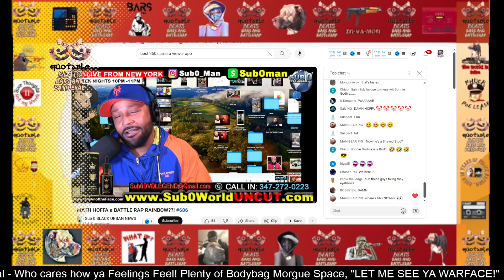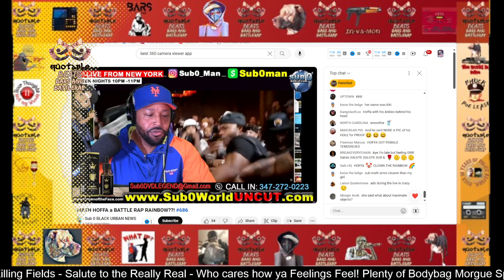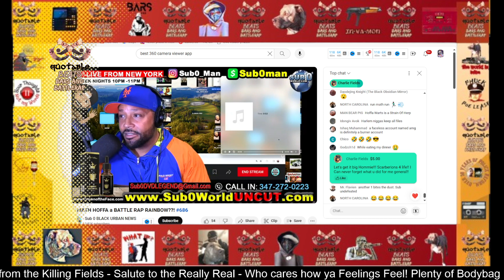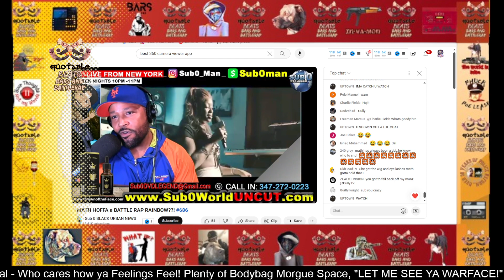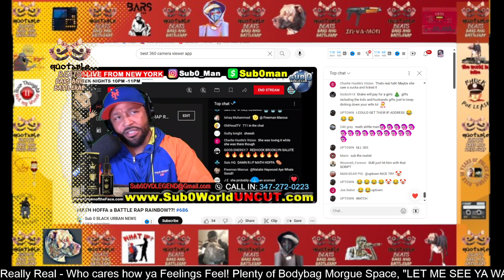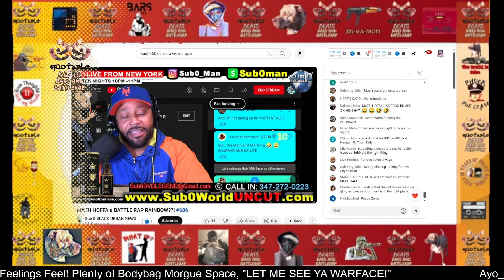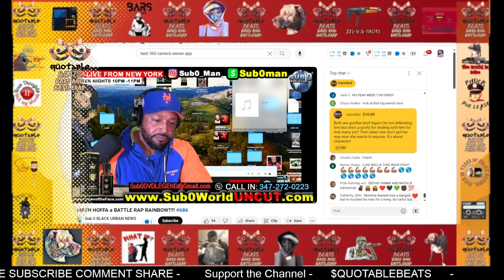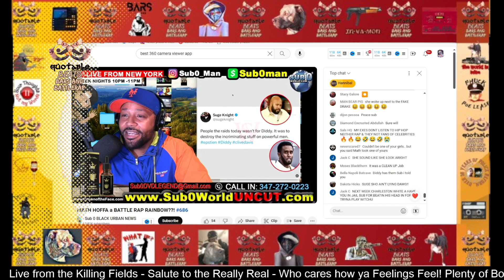"MATH HOFFA WHY YOU MAD AT DRAKE?"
SUB 0 TRIES TO EXPOSE MATH HOFFA! "MATH HOFFA WHY YOU MAD AT DRAKE?" BONNIE GODIVA, OLD NEWS?